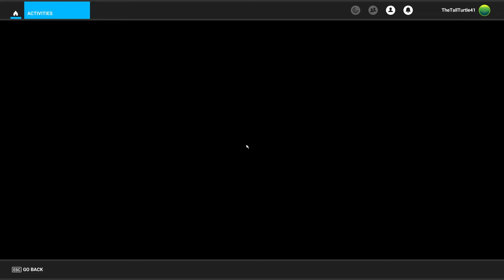Lindbergh Transatlantic Flight! SPIRIT OF ST LOUIS [Part 5] Microsoft Flight Simulator!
Today, we fly over to France.

Aircraft: Default Ryan NYP Spirit of St Louis